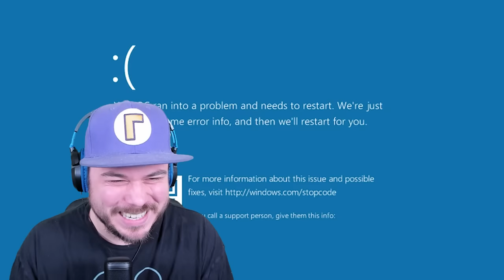This is NOT Garten of Banban 5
This is NOT Garten of Banban 5. This is also NOT Garten of Banban 6.

Game downloads!